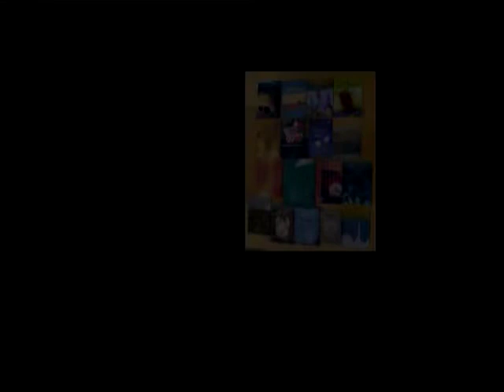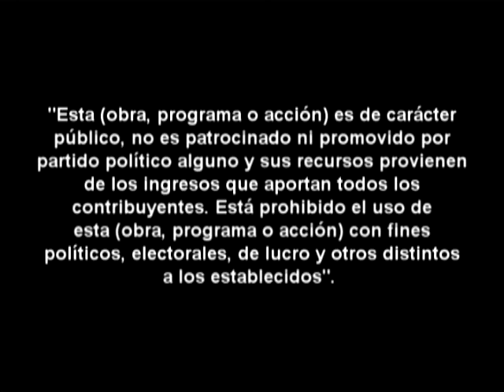PATRICIO REBOLLAR - Creadores sin Pausa - Catálogo de Artistas Queretanos